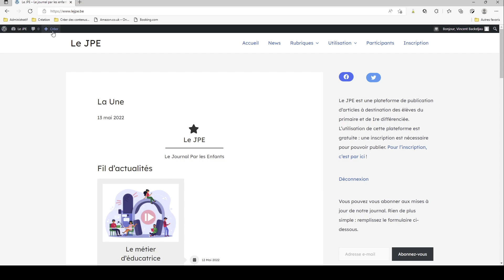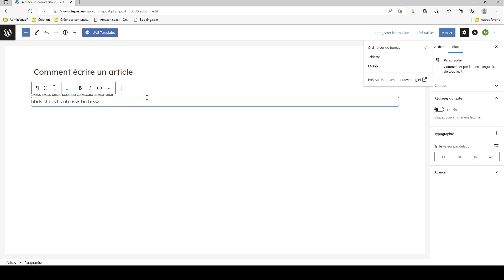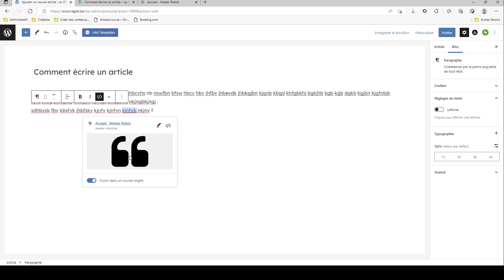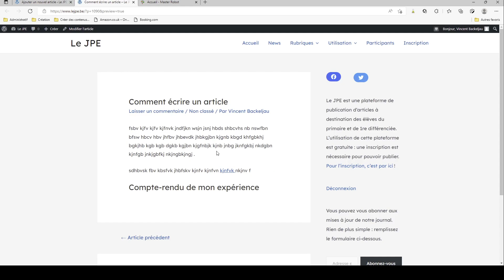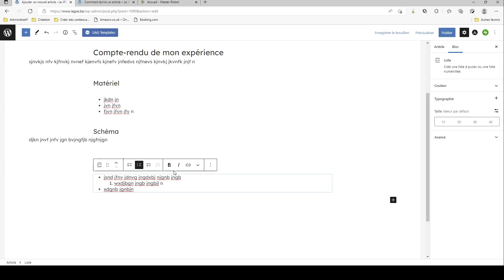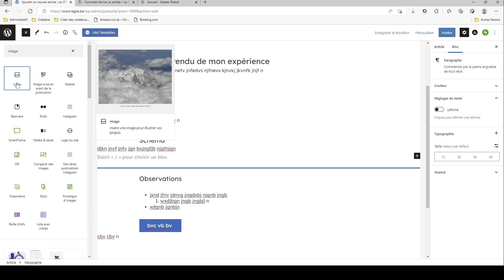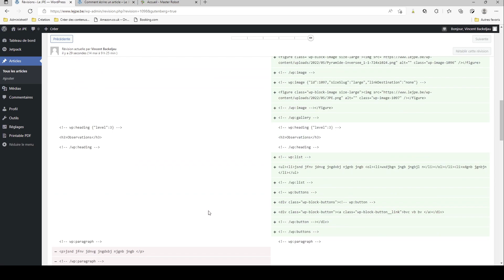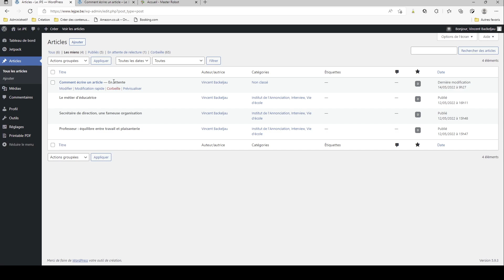JPE : comment créer un nouvel article